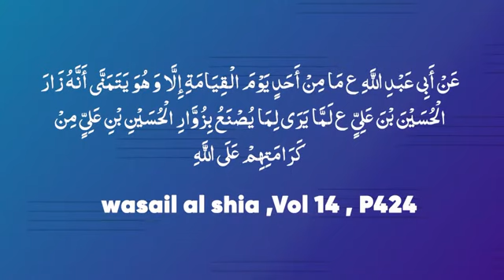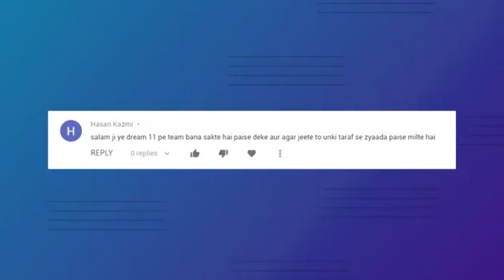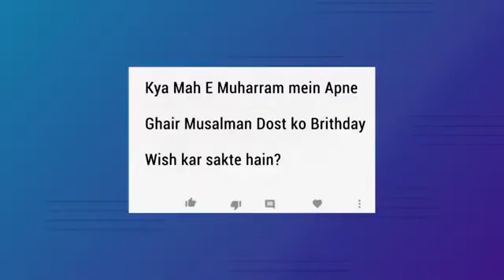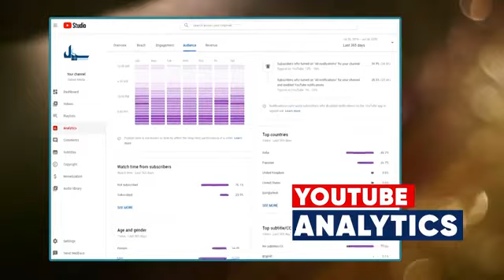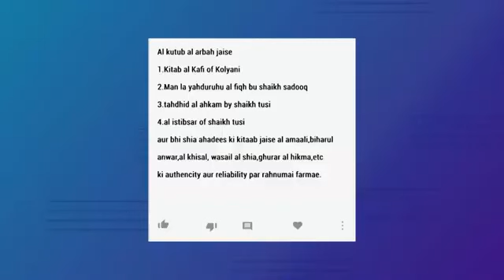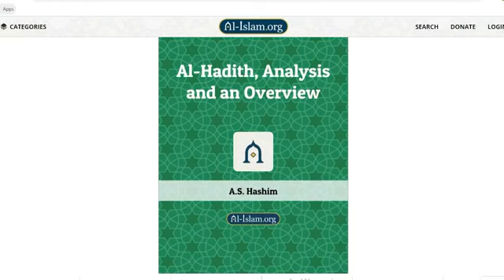محرم میں برتھ ڈے مانا سکتے ہیں، خطبہ اربعہ صحیح ہے؟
کیا ڈریم 11 کھیلنا جائز ہے
کیا ماہ محرم میں برتھ ڈے مانا کر سکتے ہیں؟

کیا خطبہ اربعہ کی سب احادیث صحیح ہے؟